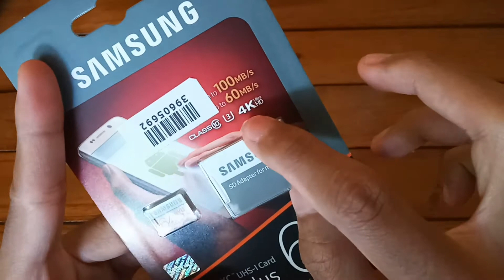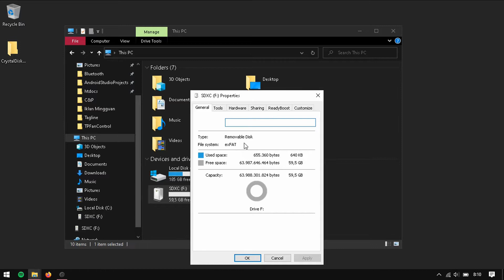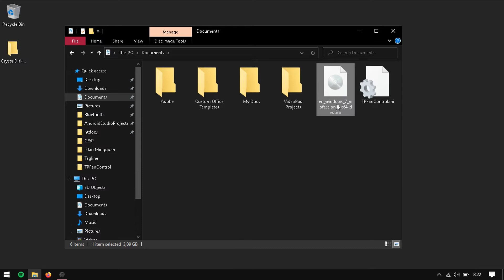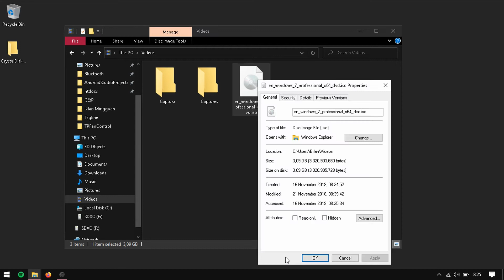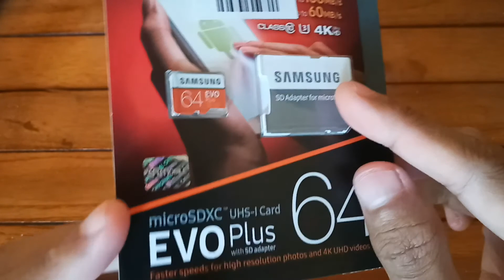Unboxing & Review Samsung MicroSDXC EVO Plus 64GB - Secepat apa?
Memory atau MicroSD atau SDcard dari Samsung yaitu Samsung MicroSDXC EVO Plus.

*CATATAN: harga atau informasi lainnya yg ada didalam video merupakan kondisi atau informasi yg didapatkan ketika video sebelum/sedang dibuat. Untuk koreksi silahkan komentar atau kontak langsung melalui email. Terimakasih.